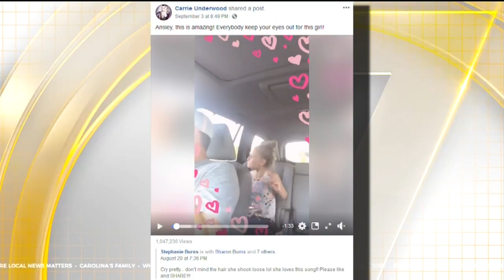CBS This Morning